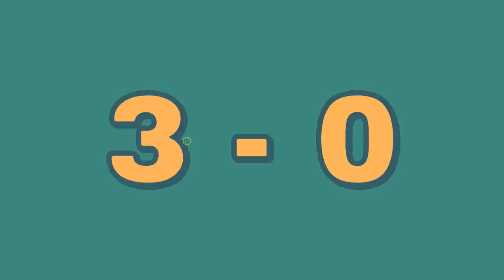GOLF WITH A TELEVISION!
[WHAT THE GOLF] When you think you are going to the hit the ball but you don't!